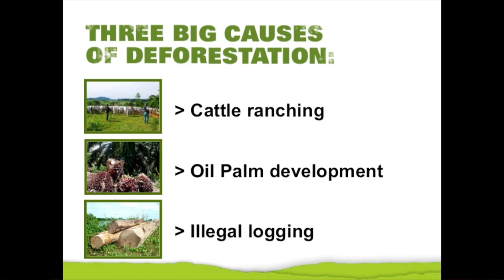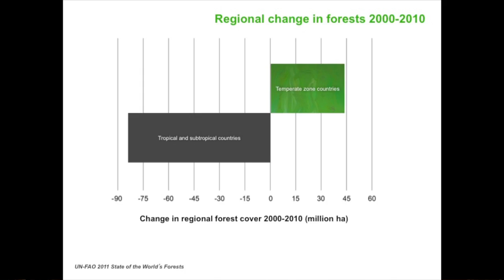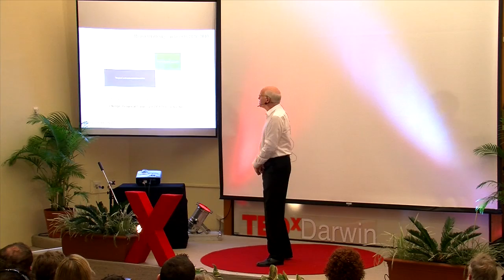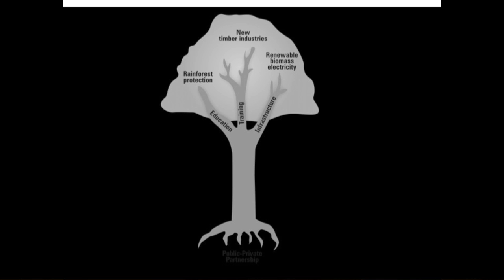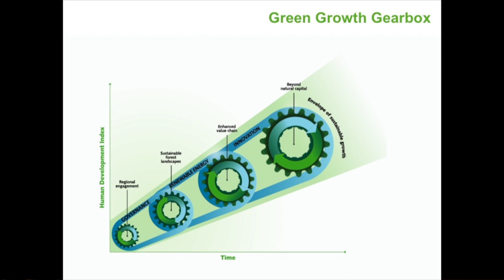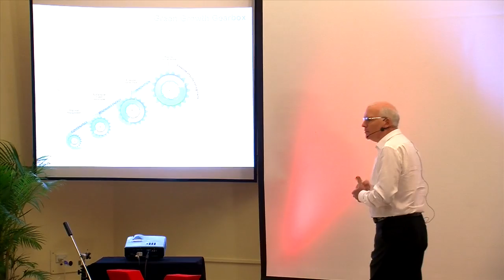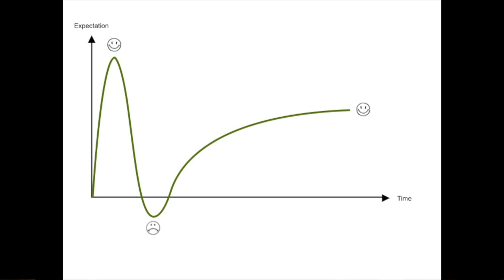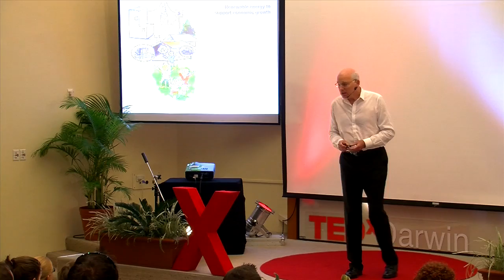A growing idea: Nigel Turvey at TEDxDarwin 2012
Nigel is an award-winning author with some forty years experience as a geologist, environmental scientist, academic, professional forester, businessman.

In this talk, Nigel describes how to use planted forests to protect and keep native forests; employing subsistence farmers to plant trees and to protect the native forests they would otherwise cut down. This triple synergy protects forests, creates employment and grows a renewable timber resource.